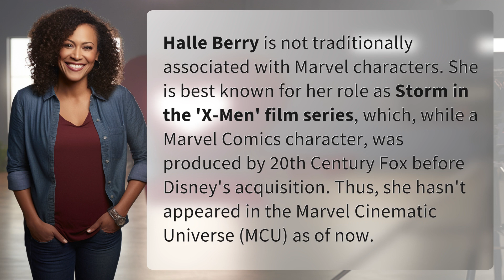Is Halle Berry in Marvel?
Is Halle Berry a Marvel Superhero? Explained 👉 Halle Berry in Marvel? 👉 Discover why Halle Berry's iconic role as Storm in 'X-Men' doesn't place her in the Marvel Cinematic Universe just yet.

Laura S. Harris (2024, February 17.) Is Halle Berry in Marvel?
    🌐 AskAbout.video